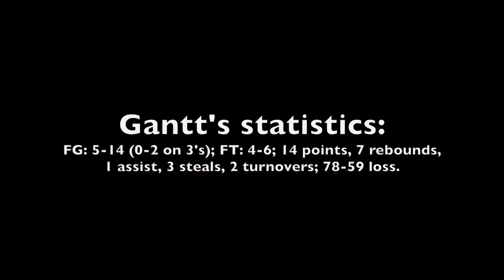Scouting video: Class of 2019 Greg Gantt vs. PSB Select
Scouting video of Class of 2019 Team Felton power forward Greg Gantt of Fayetteville (N.C.) Trinity Christian vs. PSB Select on July 18, 2018, at JMac Showcase in Greensboro, N.C.